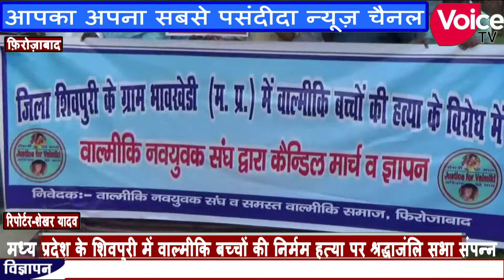मध्य प्रदेश के शिवपुरी में वाल्मीकि बच्चों की निर्मम हत्या पर श्रद्धाजंलि सभा संपन्न